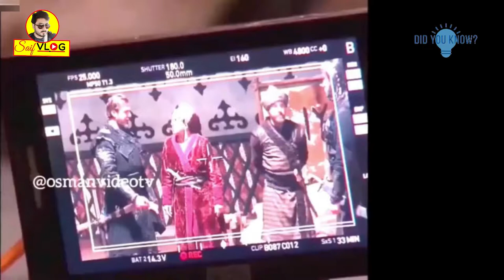Making of Ertugrul | Behind the Scene | Tayyip Erdogan meeting with Ertugrul Team